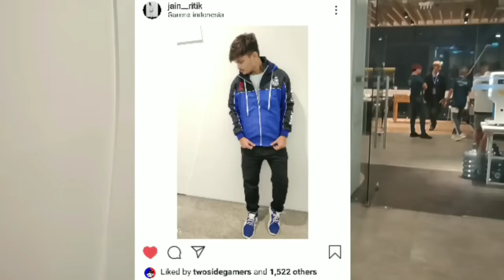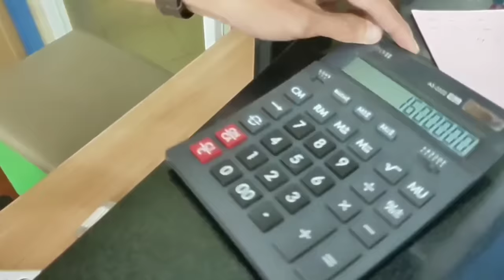Final Tomorrow - Asian Invitational - Garena Free Fire - Desi Gamers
in this video i am going to show you the Inside story of Asian Tournament in Indonesia. i hope you like it..
desi gamers Sooneetaa Two side gamers and all together in Indonesia !!